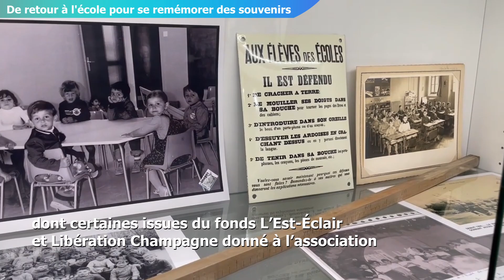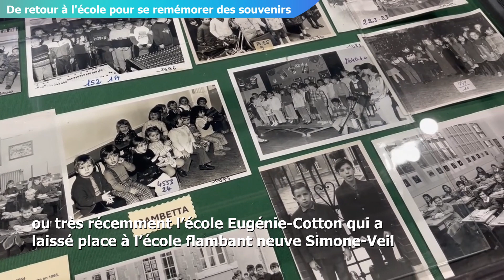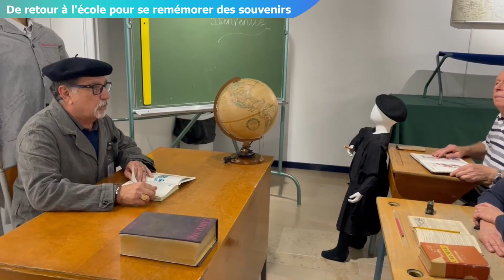Un 20 sur 20 aux "Écoles d’hier"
La nouvelle exposition d’Images de Romilly est une réussite avec des visiteurs se replongeant dans leurs souvenirs de jeunesse. Images : Sandra Roger / Réalisation : Mattéo Clochard